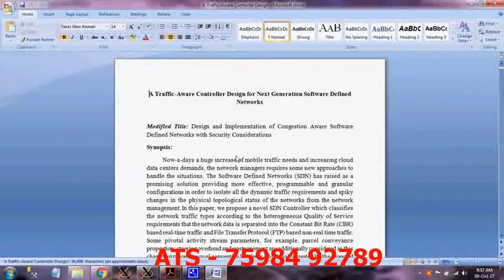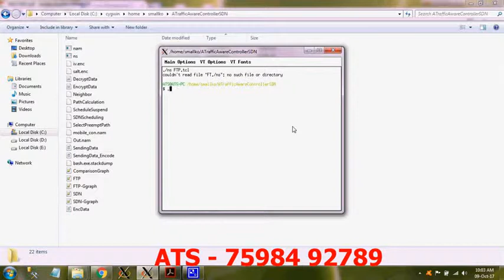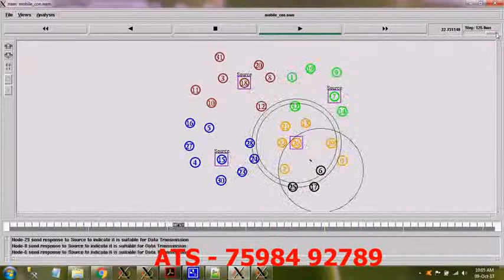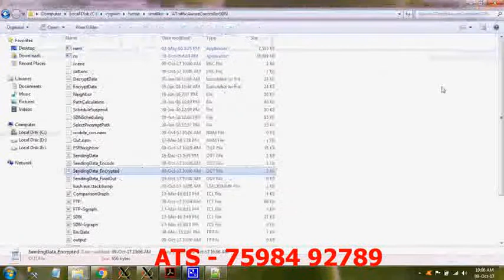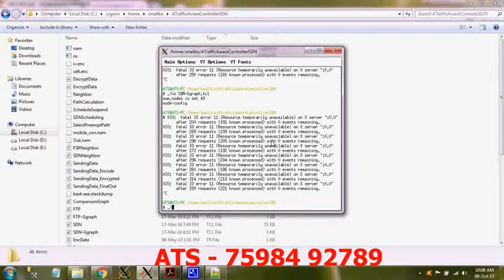A Traffic-Aware Controller Design for Next Generation Software Defined Networks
The tremendous increase in the mobile traffic requirements and the growing demands of large scale Cloud data centers have lead the network administrators to seek new management approaches. The Software Defined Networks (SDN) has raised as a promising solution providing more effective, programmable and granular configurations in order to isolate all the dynamic traffic requirements and spiky changes in the physical topological status of the networks from the network  management. In this paper, we propose a novel SDN Controller which classifies the network traffic types according to the heterogeneous Quality of Service requirements that the network data is separated into the Constant Bit Rate (CBR) based realtime traffic and File Transfer Protocol (FTP) based non-real time traffic. Some crucial traffic flow parameters such as packet delivery ratio, routing overhead and delay are also considered in this classification. A novel protocol header is also generated by the proposed SDN controller in order to disseminate the necessary information through the L2/L3 switches in the Data Plane. This header is composed of the Parameter, Rule, Controller Action subfields. The proposed SDN controller decides the most effective network deployment strategy, i.e. either becoming an ad-hoc or being centralized, using the traffic types, network parameters and the header information. A detailed performance evaluation is provided which indicates the efficiency of the proposed SDN controller while deciding necessary deployment considering the heterogeneous traffic types as well as the increased number of users in the topology.